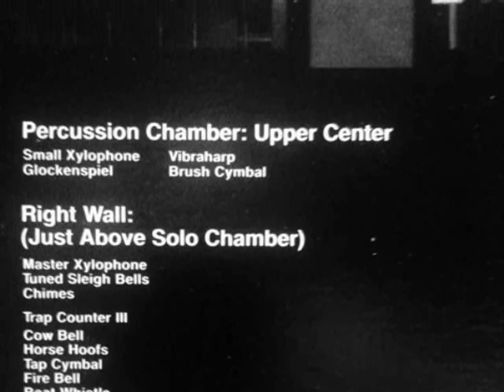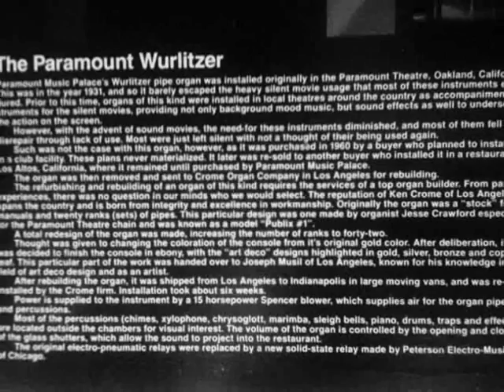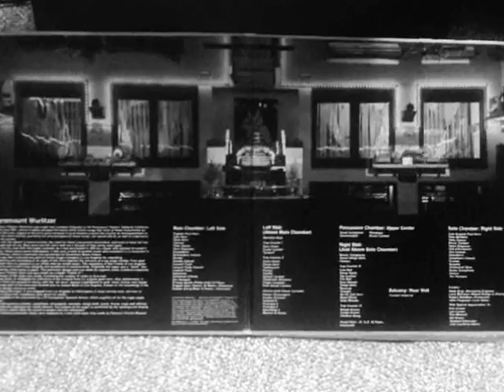Paramount Music Palace The Charleston